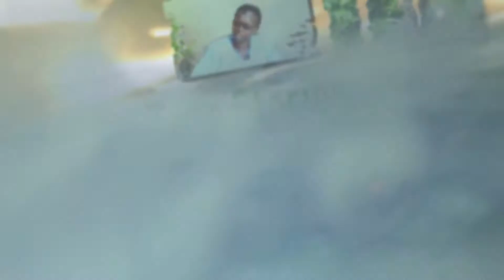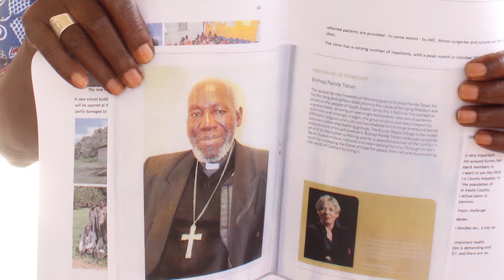Bishop. Paride Taban - Power to Forgive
Paride Taban is a South Sudanese Emeritus Bishop of the Roman Catholic Church and was the first leader of the New Sudan Council of Churches, which was founded in February 1990. he was auxiliary Bishop of Juba 28 Jan 1980 to 2 July 1983 and serve as a bishop of Torit from 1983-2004
( Power to Forgive )